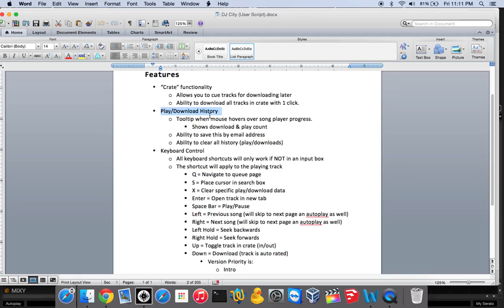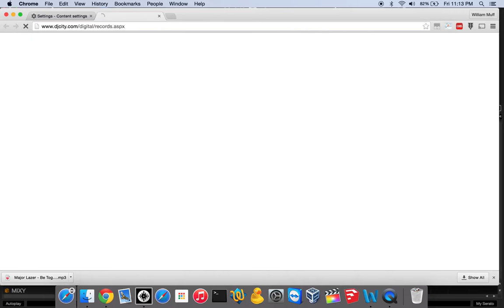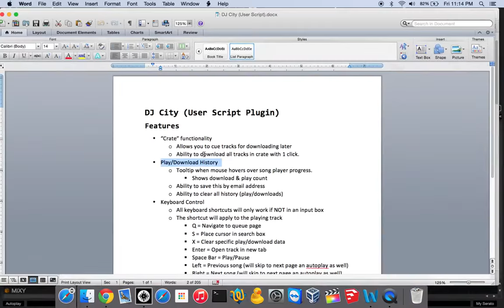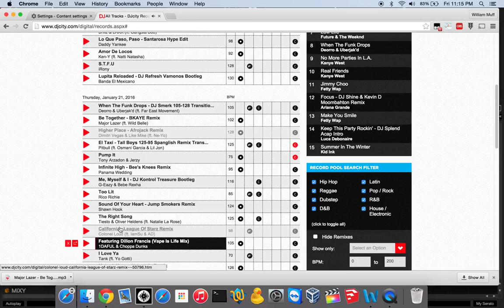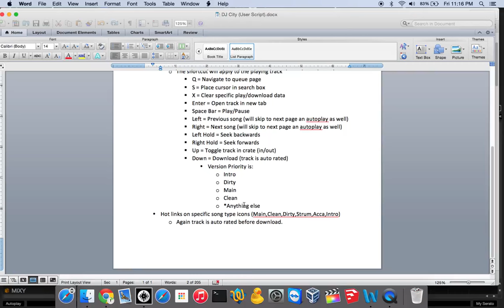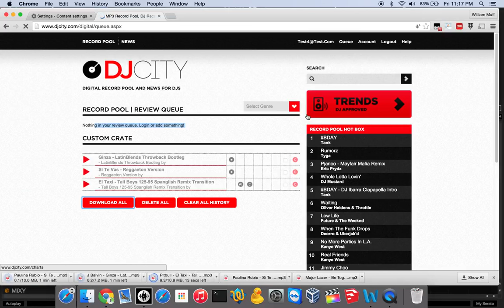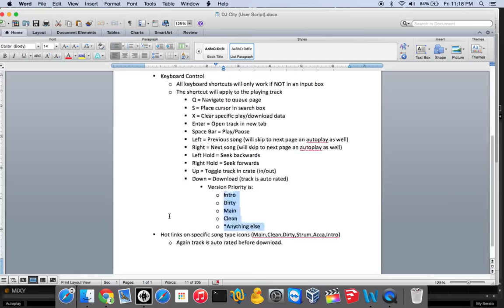DJCity User Script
12/19/2016 - Major update to the script (version 1.02). Add some new functionality as well as vets page updates by djcity. Script is now completely asynchronous.

DJ City User Script.
Instructions:
1. Depending on your browser install the proper User script Extension
FireFox - GreaseMonkey -
2. Once installed go to this link to install the DJ City User script:
*once accessed the extension will prompt you to install